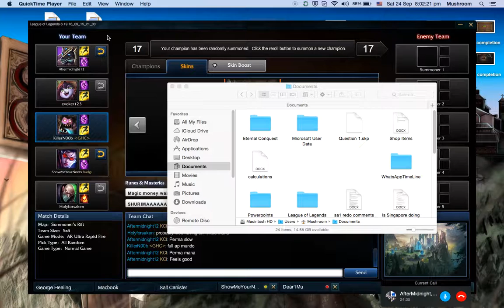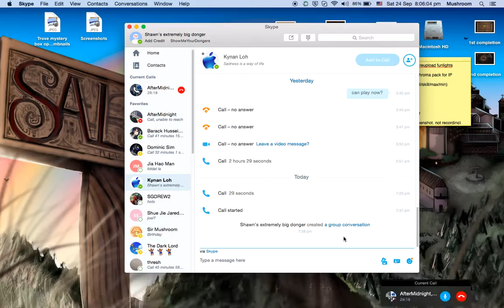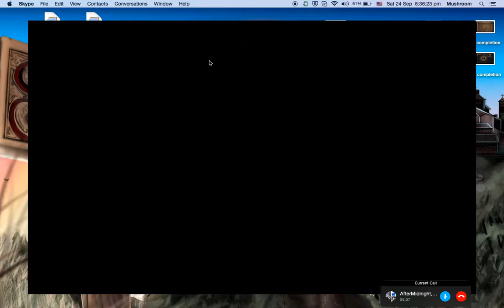League of Legends gameplay [Dr. Mundo]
Not gonna lie, but with Warmog's Armour and Spirit Visage, I think I heal more than the fountain.